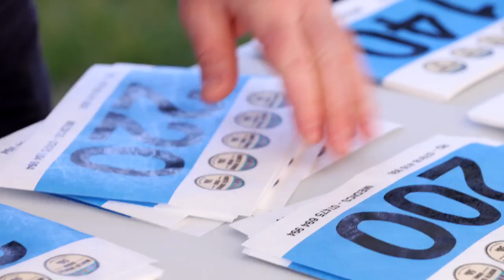Freedom Racing - North Downs Ridge 50k, May 2021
The event video from the first North Downs Ridge 50k Ultramarathon race.  50k of lovely Trail running!